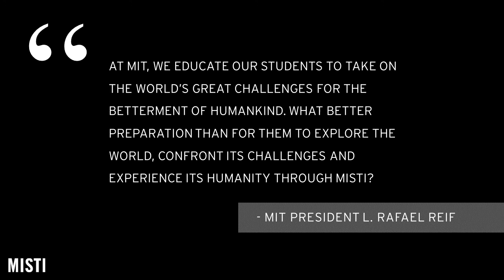Hear from three MIT students who interned across Europe this summer!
From fluid dynamics in Italy, to speaking the language in France, to working with soft sensors in Germany, these MechE students are applying their MIT education to work in an international setting.

               Siena Scigliuto (MechE '19 - MIT-Italy - Loccioni fuel injector project)
               Carrington Motley (MechE '16 - MIT-France - Plume Labs smart air quality tracking)
               Riley Davis (MechE '19 - MIT-Germany - TU Darmstadt Fluid Systems Dynamics Lab)

Filmed by Lillie Paquette
Edited by Lily Keyes
Music: Springish by Gillicuddy MISTI (MIT International Science and Technology Initiatives) makes it possible for MIT students to experience the world while advancing knowledge, tackling tough challenges, and preparing for lives of impact, service, and leadership in an interconnected global society.

misti.mit.edu